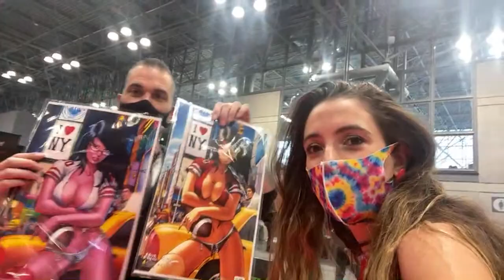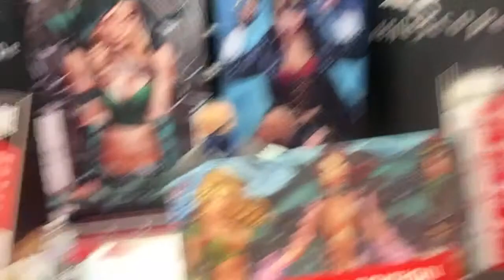How to Survive NYC Comic Con 2021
This Video is family friendly and rated G it is good for all ages